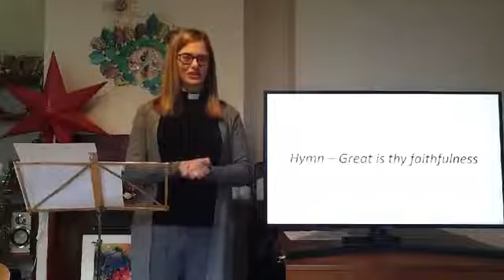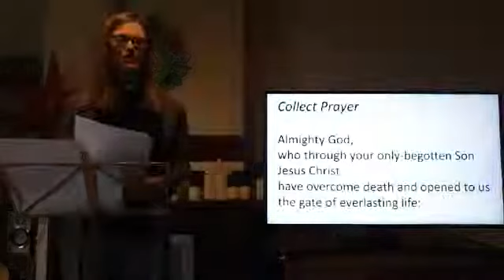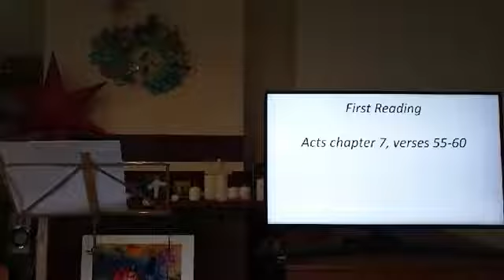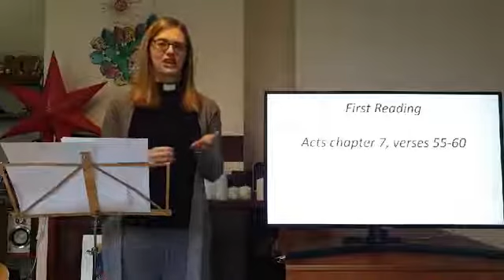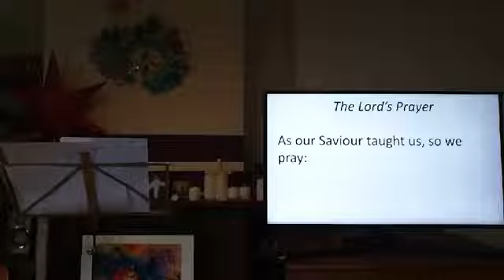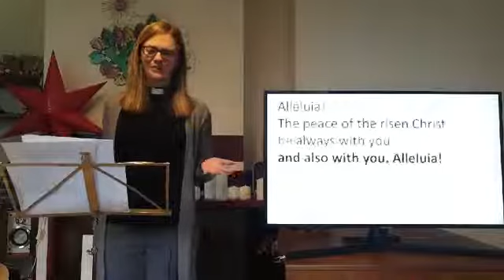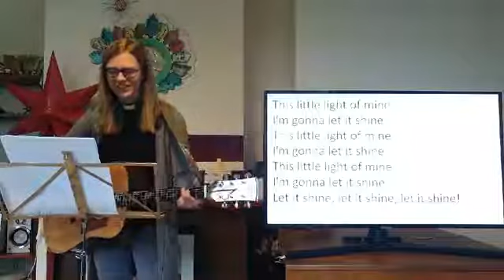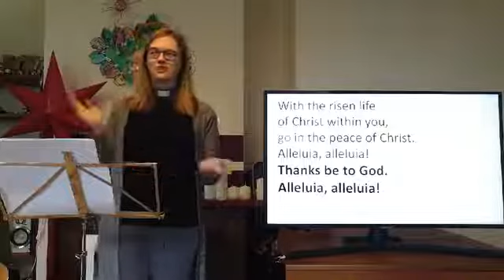5th Sunday of Easter Online Service 10/5/20